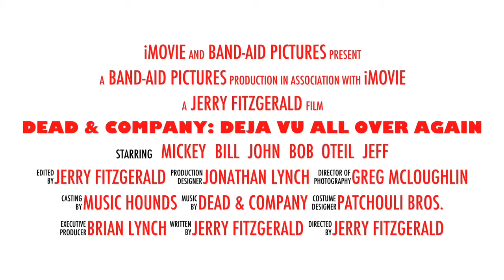Dead & Company: deja vu all over again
First show of the summer tour at the PNC pavilion in Charlotte, NC.  For another version check out